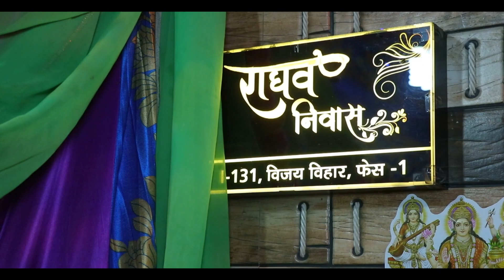Sandeep Weds Kiran Wedding Highlight Delhi Rithala